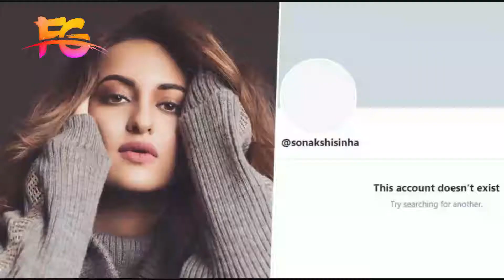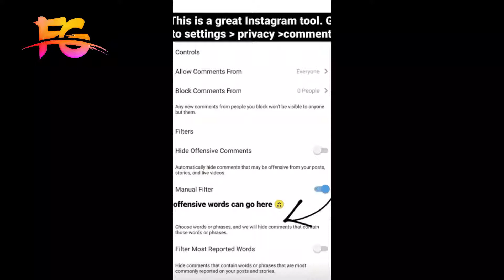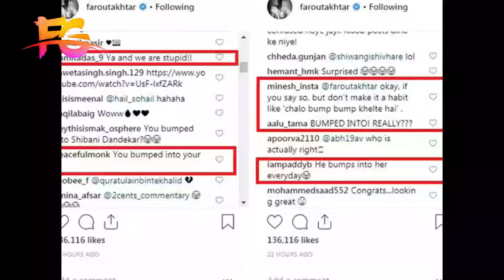Karan Johar house party Deepika,Ranbir expose | Pathan Trailer Update,Shibani Dandekar troll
Karan Johar house party: MLA claims Deepika, Ranbir were on drugs
Rhea Chakraborty's Closest Confidant Shibani Dandekar
Shibani Dandekar को फिर से खानी पड़ी मुँह की क्यों की Ankita की Support में आये ये बड़े TV Stars |

Film Window, Heena Kumawat, Filmy Window, rhea shifted in jail, Rhea bail application, Bail to Rhea, rhea bail rejected, rhea in jail, Rhea in jail for 14 days, RHEA ARRESTED, Rhea arrested, NCB arrested rhea, rhea is responsible for Sushant death, Rhea, Rhea family on rhea arrest, charges on Rhea, rhea bail rejected in court, Rhea family statement on Rhea arrest, bollywood and drugs, सुशांत सिंह राजपूत, ankita lokhande on rhea, bollywood supported Rhea, Rhea is out on bial
Karan Johar, Deepika Padukone, Ranbir Kapoor, Vicky Kaushal, Manjinder Sirsa, Milind Deora